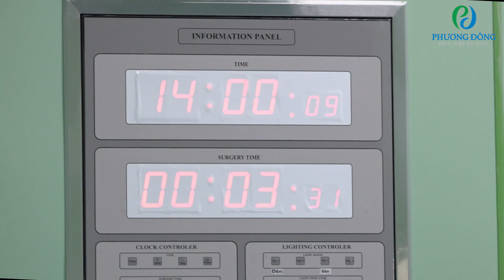Đẻ mổ không đau || Sản phụ Phạm Thị Minh Nghĩa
CÓ NỖI ĐAU NÀO BẰNG... ĐAU ĐẺ?

“Một lần tôi đi thăm chị bạn mới sinh con so, chị vừa nằm trên giường ôm bụng rên rỉ vừa nắm tay tôi thật chặt: “Em ơi, đừng đẻ, đau lắm!”. Hai năm sau, tôi lại đi thăm chị sinh con rạ. Lần này, chị cười tươi nói: “Lần này chị không đau như lần trước, lại được nằm phòng riêng thoải mái, trộm vía con chị dễ tính nên chị khỏe re”.

Không có nỗi đau nào bằng đau đẻ, nhưng bạn đã sinh ra một thiên thần bé bỏng. Bạn giỏi vô cùng, giỏi hơn cả các đấng mày râu luôn đấy! Đừng sợ, hãy dũng cảm đối mặt với cơn đau đẻ, bởi nó là một quy luật tự nhiên bất biến. Chỉ cần có niềm tin chúng ta sẽ vượt qua tất cả.”
Đăng ký ngay tại BVĐK Phương Đông bằng cách:
- COMMENT dưới video
- INBOX để lại SĐT tại m.me/benhviendakhoaphuongdong